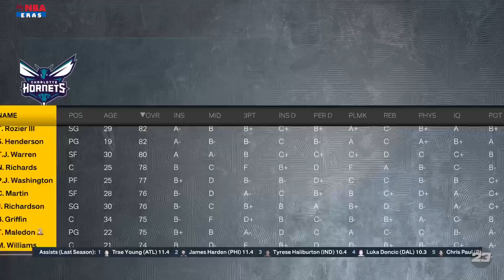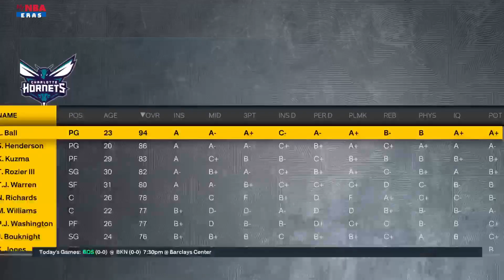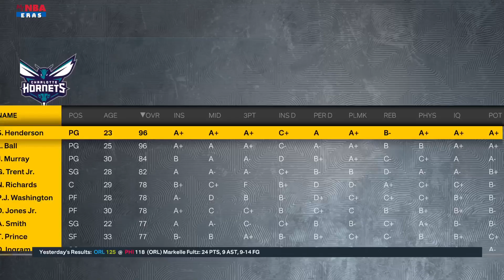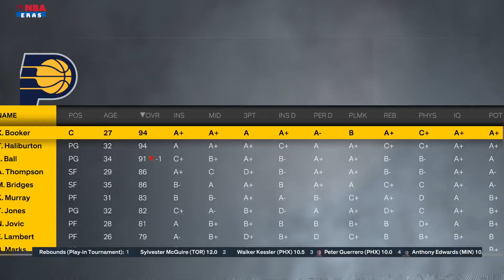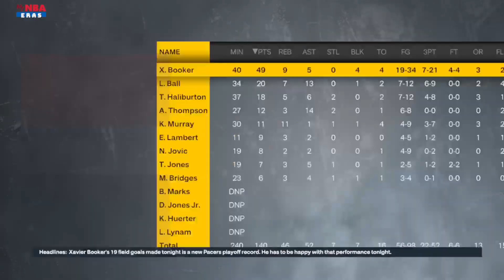Mark Williams Career Simulation | NBA 2K23